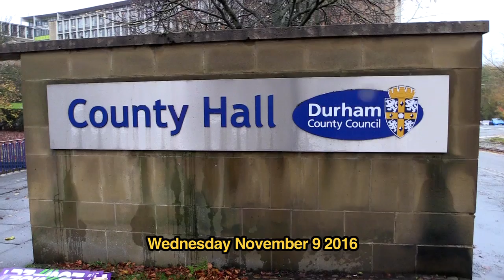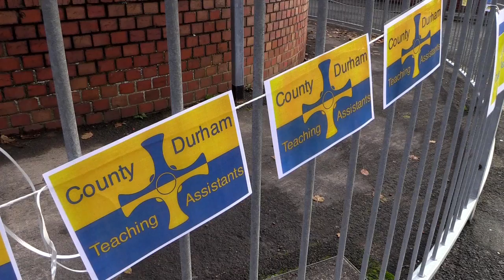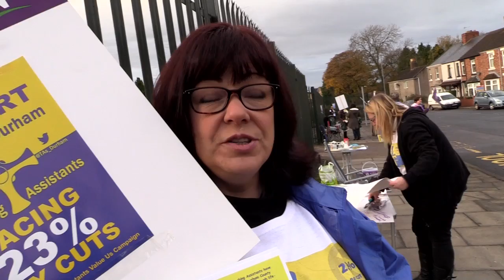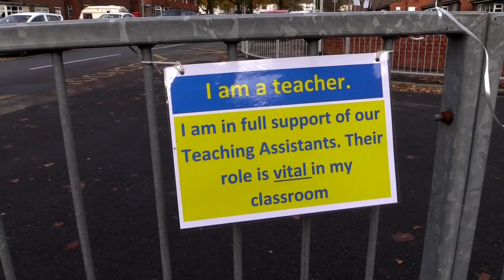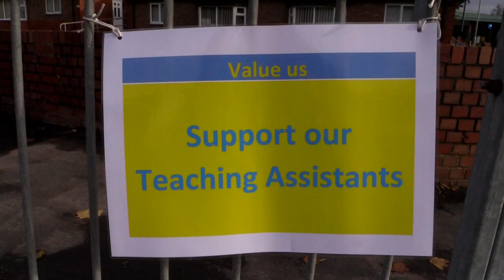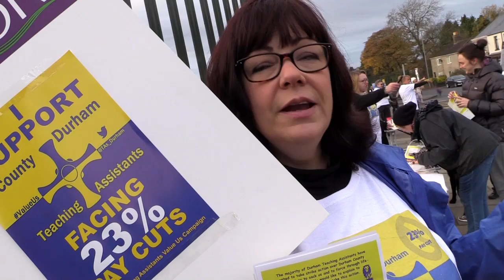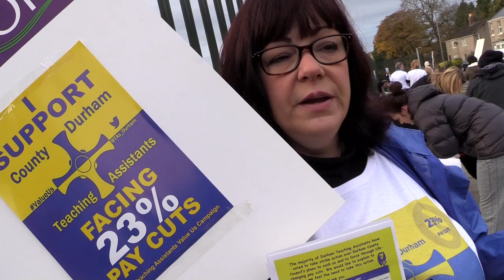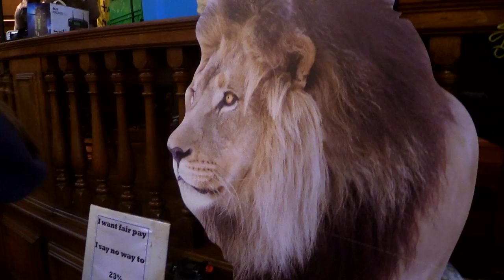Who are we? Durham TAs! Hear Us Roar!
This is the most important dispute in Britain at the moment. Teaching assistants in Durham, faced with a 23% paycut from a Labour council, have organised themselves into an incredible rank and file movement that has forced their union, UNISON, to back strike action in scenes not witnessed in Durham since the miners strike. A victory by this mainly women workforce would strike a major blow against austerity, against the Labour councils who are implementing Tory policies, and send shockwaves through the trade union movement. Next strikes are on 23rd and 24th of November - you can donate to the strike fund - or better still, join them on the picket lines and give them a donation in person.